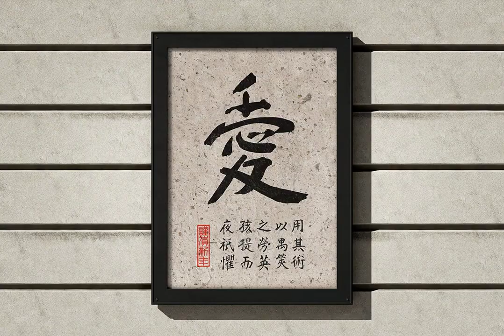20 Color Mulberry Paper Texture Backgrounds Graphic Download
Immerse in the timeless elegance of our 20 Color Mulberry Paper Texture Backgrounds set. A harmonious blend of monochrome classics, delicate pastels, and vibrant hues, each texture invites appreciation for the unique beauty of mulberry paper.